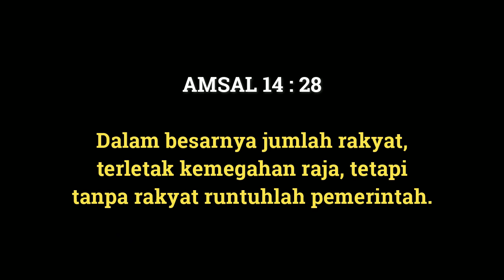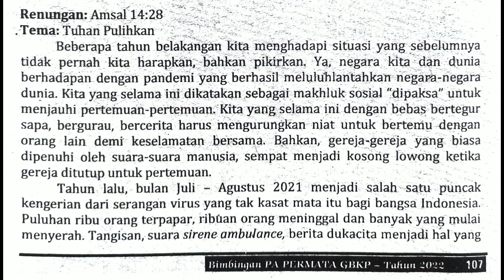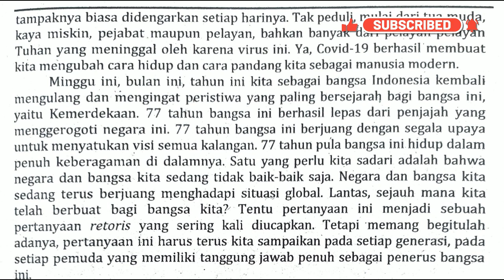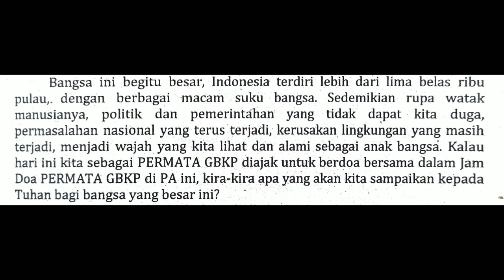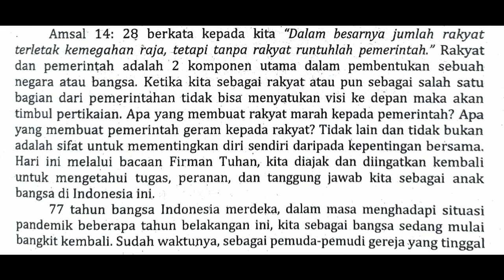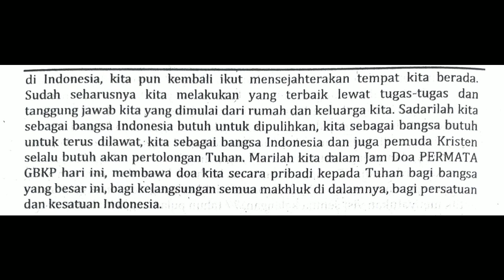PA PERMATA GBKP MINGGU INI 14 - 20 AGUSTUS 2022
Bahan : Amsal 14:28
Tema  : Tuhan Pulihkan
Audio Voice by Makarios Karo Sekali

pa permata,
pa permata gbkp,
pa permata gbkp minggu ini,
pa permata gbkp terbaru,
renungan pa permata 2022,
jam doa permata,
jam doa permata gbkp,
jam doa permata minggu ini,